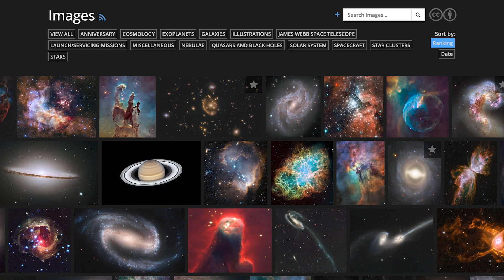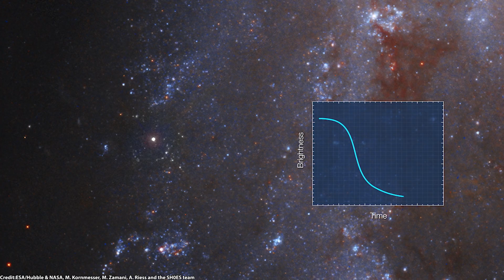The Most Beautiful Space Photos Ever Captured by Hubble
In honour of Hubble's 35th anniversary of its launch, we're counting down the top 35 images taken by Hubble on the ESA/Hubble image library website. Which one is your favourite?!

As always, stay curious and keep looking up!